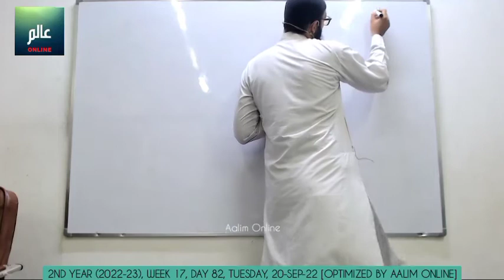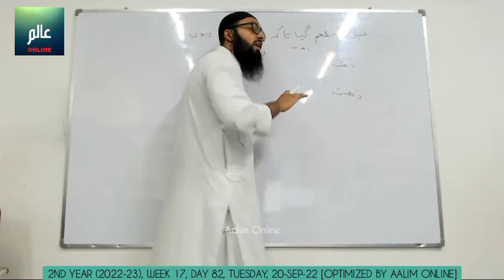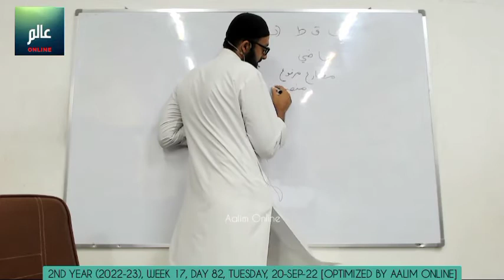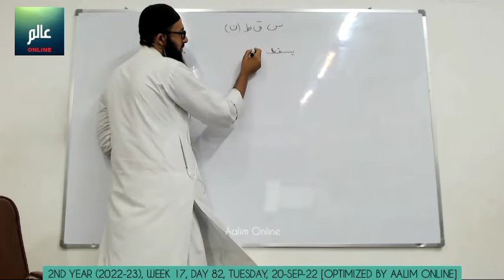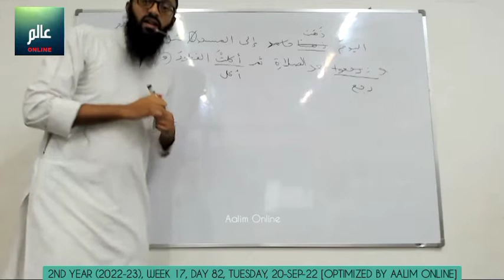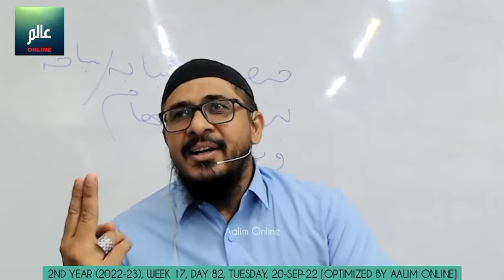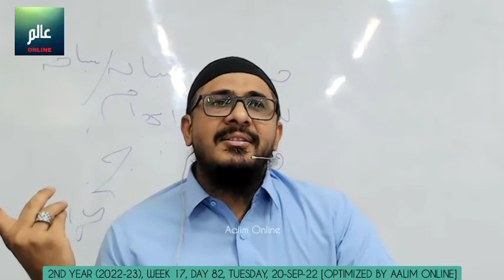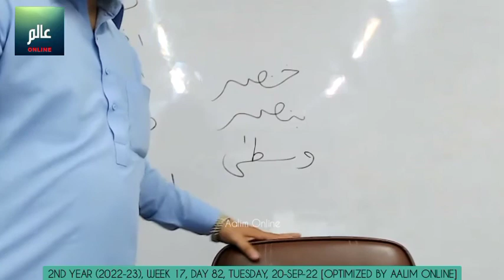Day 82 (20-Sep-22) 2nd year (2022-23) Alim/Alimah Online Class at Burooj Institute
_*2nd year (2022-23) Alim Alimah Online class held on Tuesday 20-Sep-22 at Burooj Institute.*_

_*- SUBJECTS*_
0:00:00 Quran by Shaikh Taha Pasha (Surah Nahl)
0:22:54 Arabic by Shaikh Muhammad Adeel (Revision الفعل المضارع)
1:08:22 Hadith by Shaikh Ubaid ur Rahman